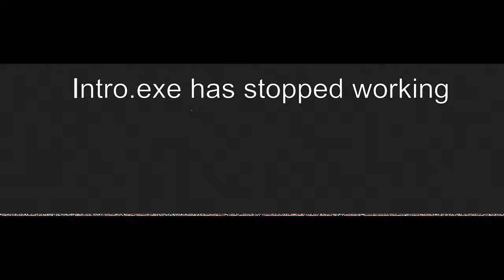Walathaa trolls The Neighborhood of Robloxia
this is all in good fun. the effects in my Intro is due to me messing around with a new editing software i use called VSDC